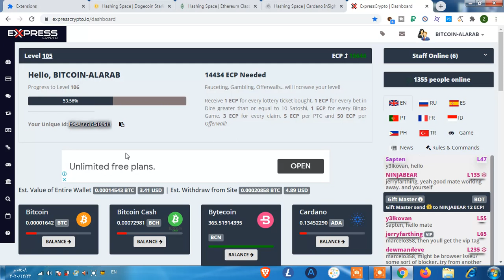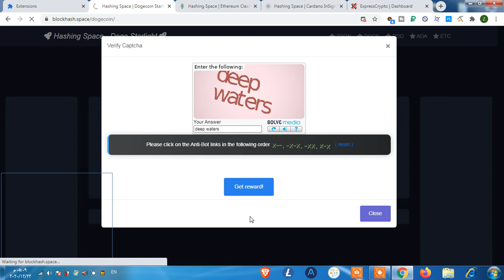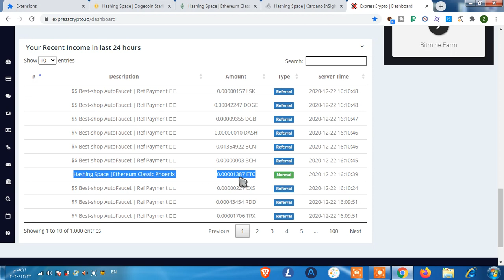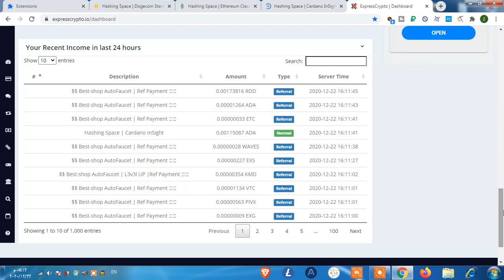3 صنابير لربح الدوج كوين والكاردانو و الايثيريوم كلاسيك والدفع فوري على EXPRESS CRYPTO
3 صنابير  لربح الدوج كوين والكاردانو و الايثيريوم كلاسيك والدفع فوري على EXPRESS CRYPTO.

صنابير_دوج كوين_كاردانو_ايثيريوم_كلاسيك
3 صنابير  لربح الدوج كوين والكاردانو و الايثيريوم كلاسيك والدفع فوري على EXPRESS CRYPTO i هو بكل بساطة يعني مايلي:
قد يتساءل البعض ماهو البتكوين أو ماهو الدوجكوين و ماهي العملات الرقمية و كيف يمكن عمل محفظة بيتكوين وماهو سعر البتكوين وهل هو متغير وكيف أعرف سعر البتكوين ثانية بثانية وماهي صنابير عملات رقمية أو كيف يمكنني ربح البيتكوين بدون حد ادنى للسحب، كل هذا و أكثر موجود في قوائم التشغيل داخل القناة.

يمكنك الاطلاع عليها وبعدها ستبدأ تفهم الوضع، لدينا اليوم موقعين من مواقع ربح العملات الرقمية، والعملات الرقمية الربح منها لايقتصر على ربح البيتكوين فهناك عملات أخرى واليوم سنتكلم عن موقع ربح عملة الدوجكوين مجانا، وهم موقعين من أهم مواقع ربح العملات الرقمية مجانا 2020 الموقع الاول اسمه blockhash و الموقع الثاني اسمهblockhash.

اشحن محفظتك الوسيطة الفوسيت باي او الاكسبريس كريبتو مع موقع blockhash لربح العملات الرقمية مجانا مع السحب الفوري.

 وبالتالي يمكننا القول  أن موقع blockhash هو موقع لربح الدوجكوين أو دوج  كما قد يسميها البعض و ستتمكن من خلاله من  ربح العملات الرقمية كل 10 دقائق على محفظة الاكسبريس كريبتو وكل ماعليك هو حل الكابتشا.

والموقع الثاني من مواقع ربح العملات لدينا هو blockhash وستتمكن من خلاله من ربح الدوجكوين بمجرد حل الكابتشا كل 1 دقيقة وسيتحول رصيد ربح دوجكوين الذي حققته الى محفظة الاكسبريس كريبتو بشكل فوري.